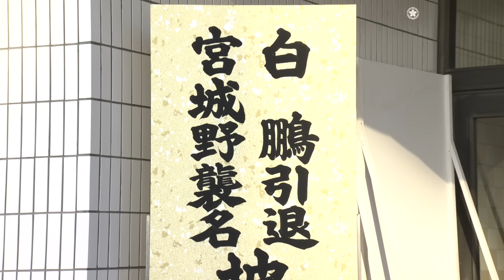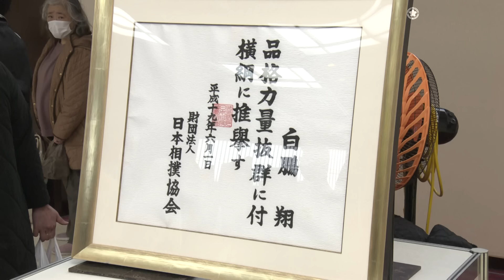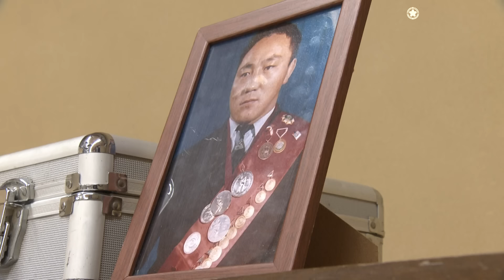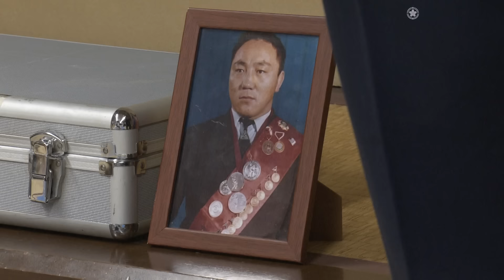白鵬引退 宮城野襲名披露大相撲 SUMO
令和5年1月28日、両国国技館。

史上最多の優勝回数45回を誇り、長く大相撲界の第一人者として活躍した、第69代横綱･白鵬が2021年9月場所後に現役を引退。
2001年3月場所から相撲人生を共にしてきたマゲにさよならを告げました。